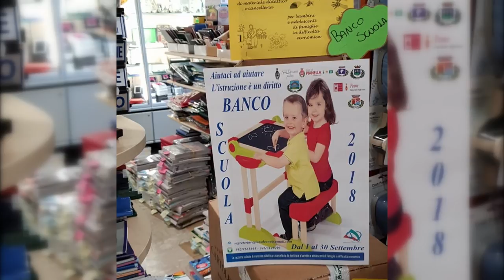Al via la quarta edizione del banco scuola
Andrà avanti fino al trenta settembre la raccolta di materiale didattico a cura dell'associazione Abruzzo Cuore d'Italia. Le modalità di partecipazione nella parole del presidente Francesco Longobardi.